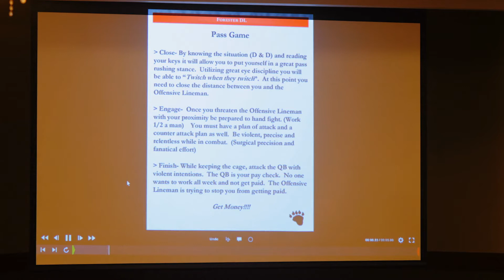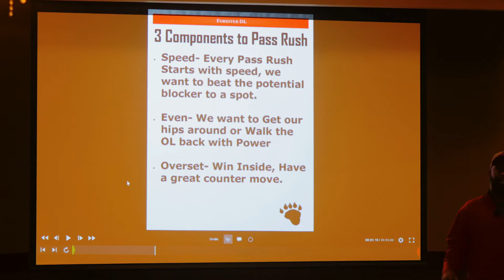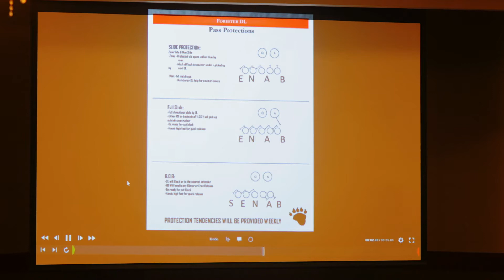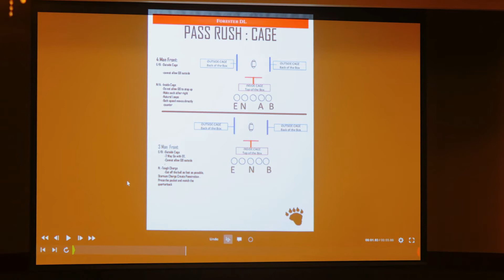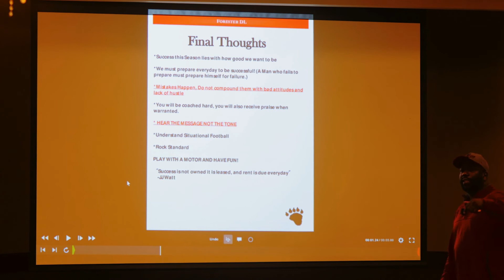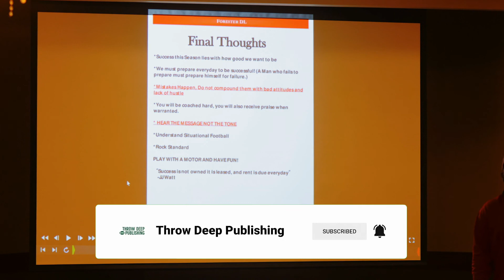Defensive Line Pass Rush Drills & Film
Coach Randy Wright, Defensive Line Coach at Lake Forest College, takes you through their defensive line pass rush moves and drills!

This presentation was filmed at the 2022 HogFBChat Clinic in Whitewater, Wisconsin.

Chapters

00:00 - 3 Components to Pass Rush
2:19 - Pass Rush Cage
3:15 - Pass Rush Drill Film
7:35 - Pass Rush Conclusion

defensive line drills
block destruction
stopping the run
run game progressions
defensive line block destruction
defensive line run game
run game block destruction
 d-line pass rush drills defensive line pass rush drills defensive line pass rush techniques d-line pass rush techniques pass rush drills d-line